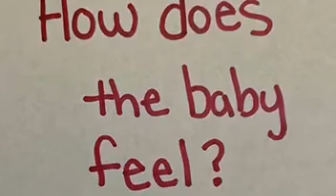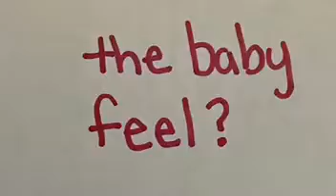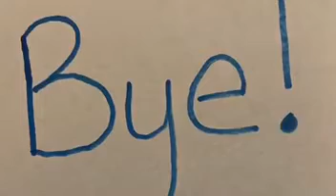How Does The Baby Feel?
Help Miss Kelsi figure out how the baby feels.

Activity: Talk about how you are feeling. This is a great activity for families during meal time. For more resources on feelings, visit this

Families: You may reach out to your child's teacher with any questions or comments.

Ayuda a la señorita Kelsi a descubrir cómo se siente el bebé.

Actividad: Hable sobre cómo se siente. Esta es una gran actividad para las familias durante la hora de la comida. Para obtener más recursos sobre sentimientos, visite este sitio web

Familias: Puede comunicarse con el maestro de su hijo con cualquier pregunta o comentario.
¡Gracias!